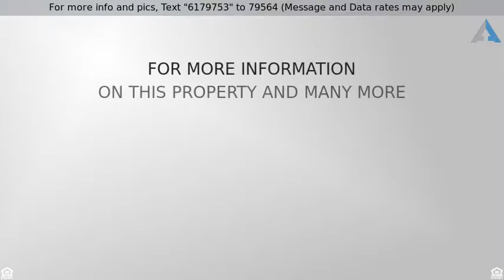Priced at $309,990 - 17522 Vandenberg Lane #6, Tustin, CA 92780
Charming 1 Bedroom Condo!

Move-in Ready! Don’t miss this charming upper level home in the Quail Meadows Community situated in the heart of Tustin where you can walk to shops, restaurants and entertainment. This one bedroom, one bathroom home is all on one level. Perfect starter or down-size home featuring wide-plank vinyl flooring and custom paint throughout. You will enjoy relaxing in the spacious family room including its own gas fireplace which extends to the dining room and kitchen, providing that great room feeling. Step outside on the private balcony for some fresh air and relaxation. The kitchen provides ample space and offers white cabinets, stainless steel appliances and laminate countertops. The bedroom with en-suite bathroom is the ideal place for a restful night and boasts a walk-in closet with organizer, linen cabinets, vanity with granite countertop, & a shower/tub combo. And this home comes with a detached, one-car garage unlike many of the other homes in this community. Last but not least, the community features a clubhouse, pool, spa, tennis courts, laundry facilities, low HOA fees, and convenient access to the 5, 55 and 22 freeways. What are you waiting for?